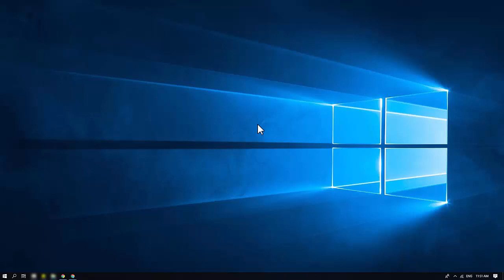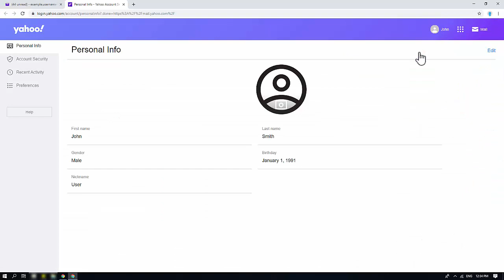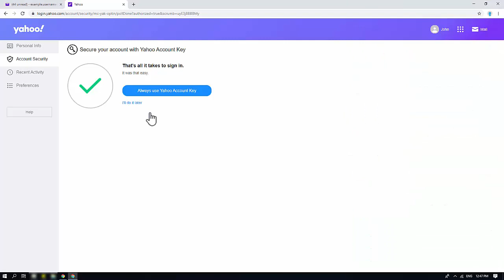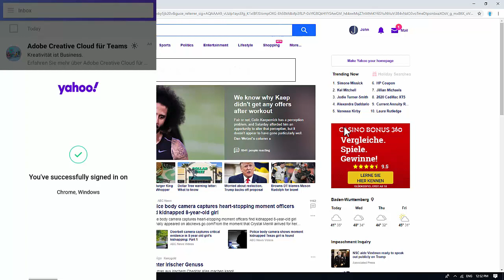Enable Yahoo Account Key | Yahoo Mail Login Without Entering Password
This video explains a simple and easy procedure to activate your Yahoo account key, using which you can login to your yahoo account without need for entering your password. Yahoo account key is also a great way to secure your yahoo account from any undesired login attempt to your account.

This technique requires your mobile device for authentication of login. If you use any of Yahoo apps, such as Mail, Sports, Weather, Finance, or Fantasy Sport, you can easily activate the account key.

To activate your account key:
1. Login to your Yahoo account.
2. Go to account settings.
3. Activate Yahoo account key.
4. Confirm activation using your mobile device.